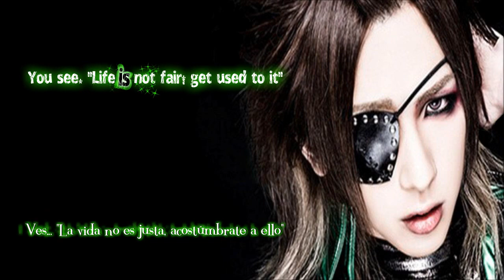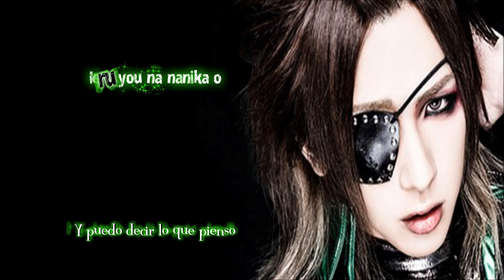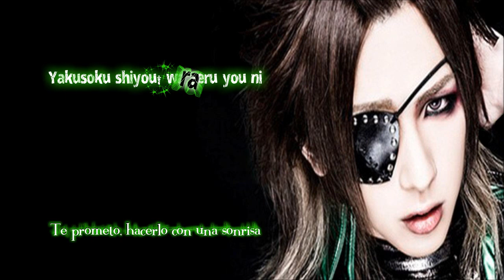ARLEQUIN Fiction~sub español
Aquí les dejo a pedido el video de Fiction subtitulado x mi, espero les guste! n_n